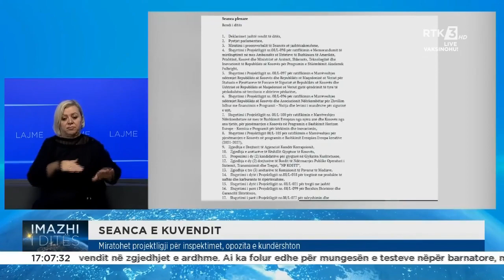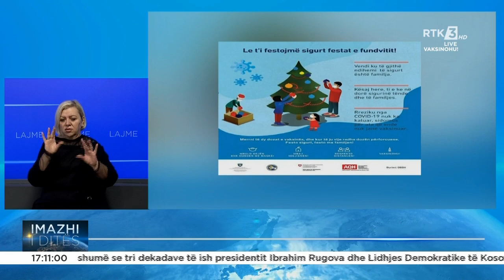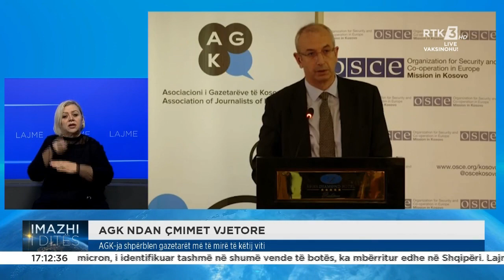IMAZHI I DITËS 23.12.2021